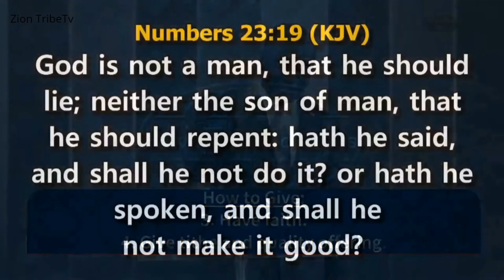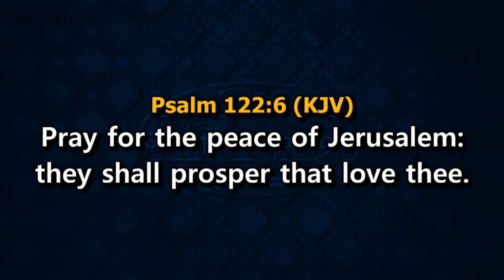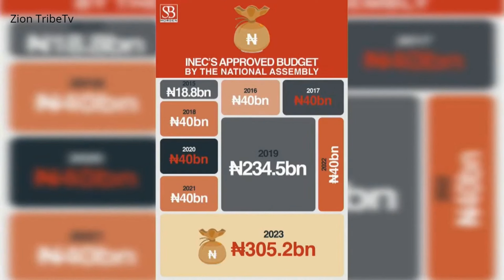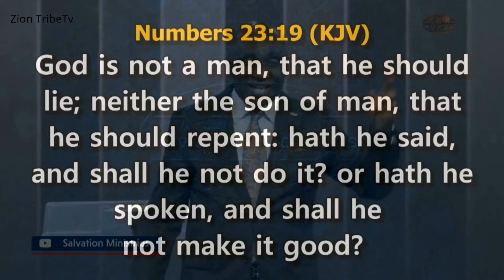God Is Not Nigerian Govt by Pastor David Ibieoyiome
# PastorDavidIbiyeomie
# Faithforabundance

Pastor David Ibiyeomie is a Nigerian pastor, televangelist, author, and educationist. He is the founder and senior pastor of Salvation Ministries, with its headquarters located in Port Harcourt, Rivers State, Nigeria.